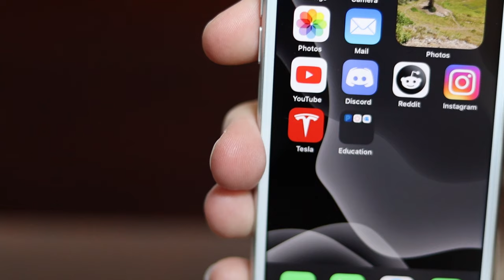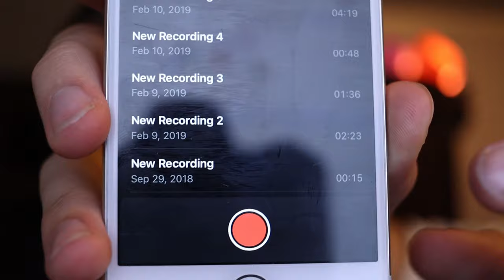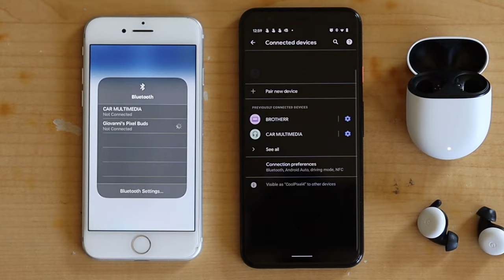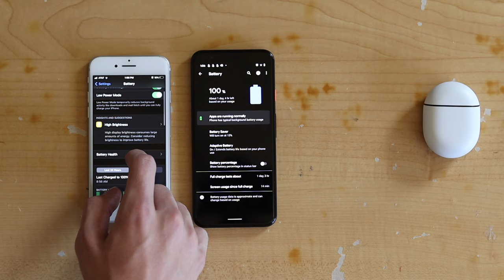I took a time-lapse of a burrito on ios14 !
you need to pay attention. if you don't watch again give me views.